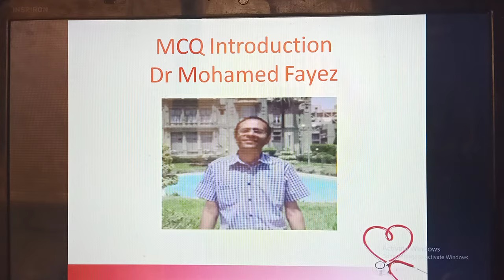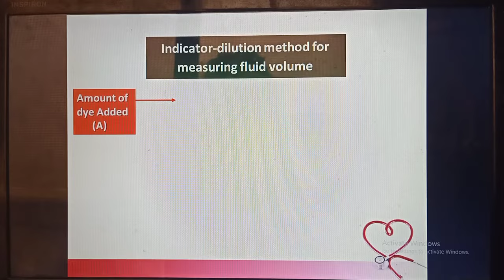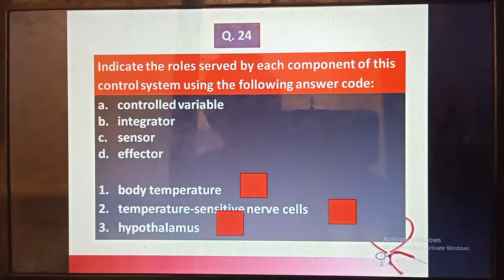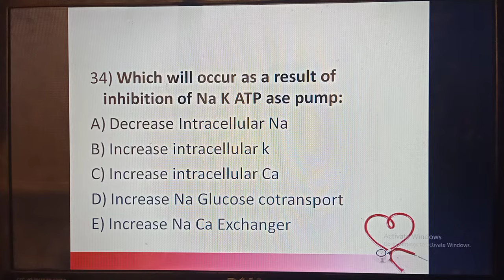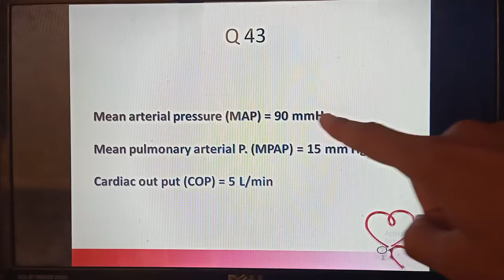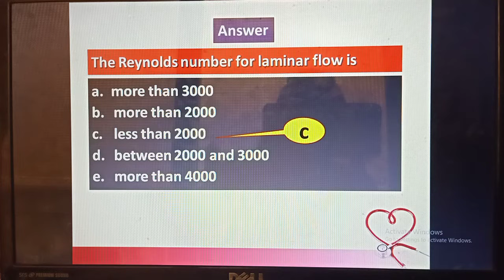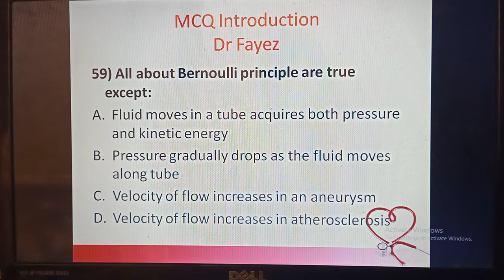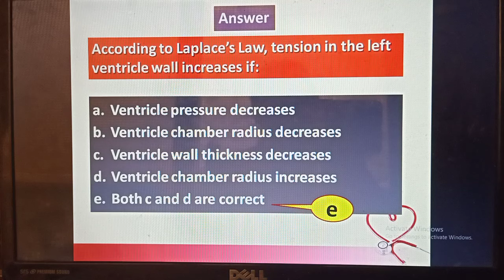MCQ Physiology Introduction (64 statements), New system, Dr Mohamed Fayez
Dr. Mohamed Fayez @